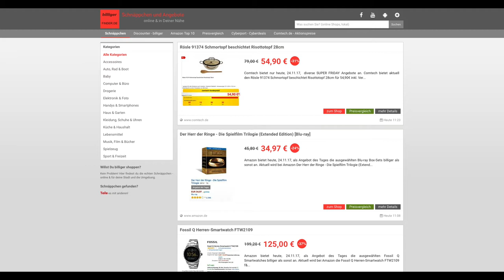Schnäppchen des Tages 24.11.17 - Der Herr der Ringe - Trilogie (Extended Edition) [Blu-ray]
Heute ist Schnäppchen/Billiger des Tages 24.11.17 -  Der Herr der Ringe - Die Spielfilm Trilogie (Extended Edition) [Blu-ray].